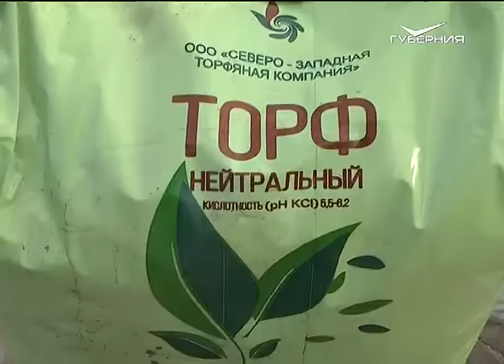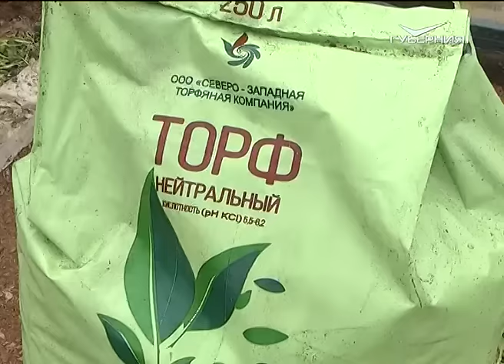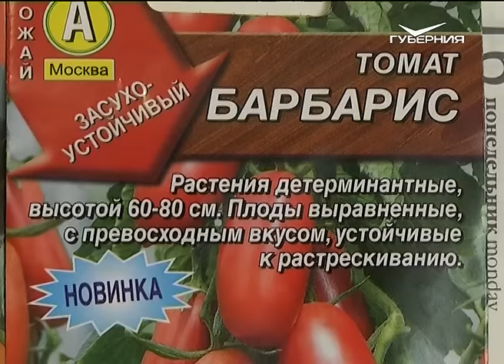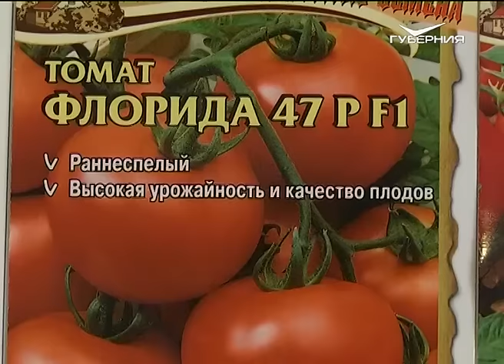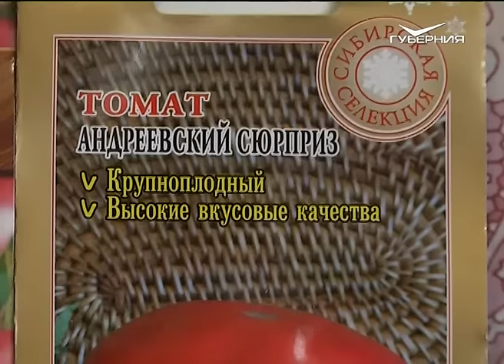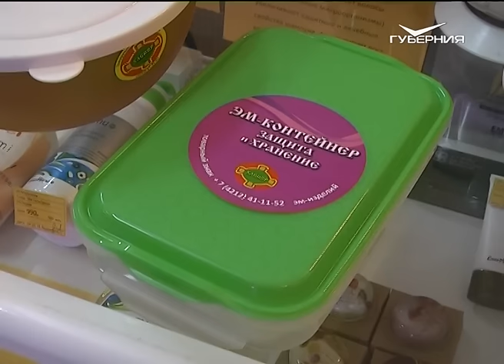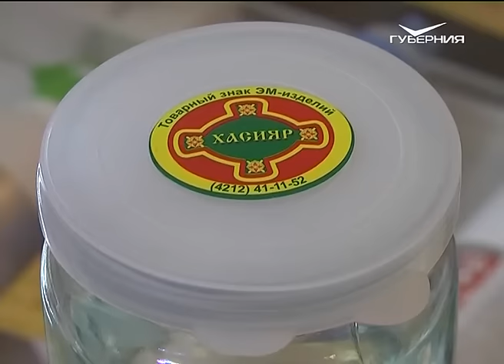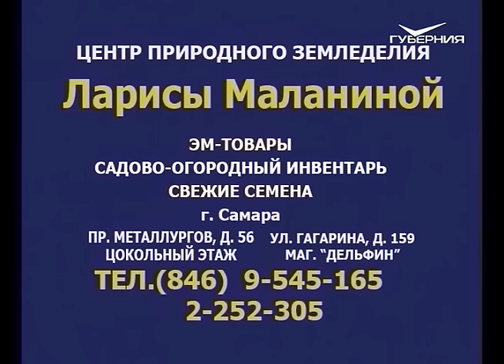Дачные советы 19.11.2015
В сегодняшнем выпуске будем укрывать виноград, ежевику и теплолюбивые декоративные растения, а также дадим несколько советов по их сохранности в зимний период.